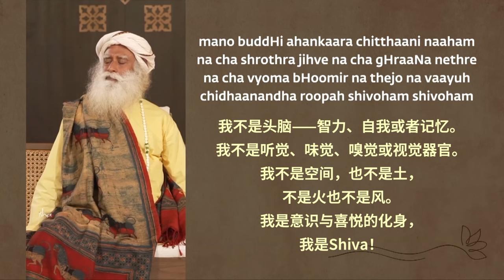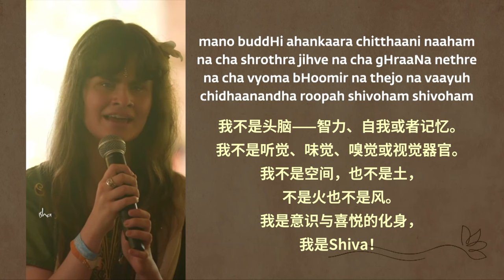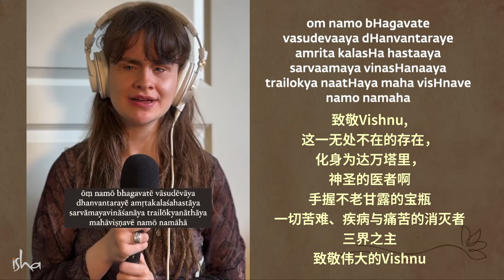萨古鲁通报最新健康状况——来自巴厘岛的独家报导 | Sadhguru 萨古鲁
在巴厘岛Mystic Musing课程里与学员们的一次Satsang中，萨古鲁讲述了一位瑜伽士的一则令人动容的故事，并开怀谈到了他近期危及生命的健康状况。他还详细描述了自己在接受脑部手术之前，因脑部大出血而忍受了数日的剧烈疼痛。这是首次举办Mystic Musings这趟为期十天的东南亚文化与灵性探索之旅。